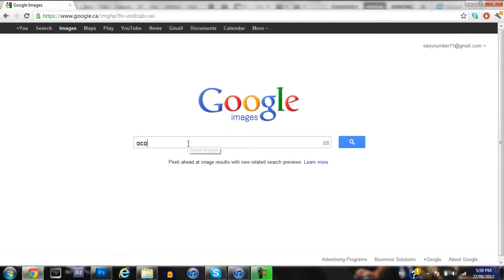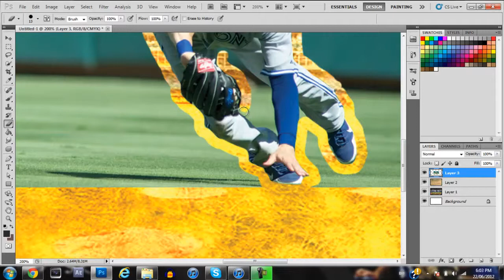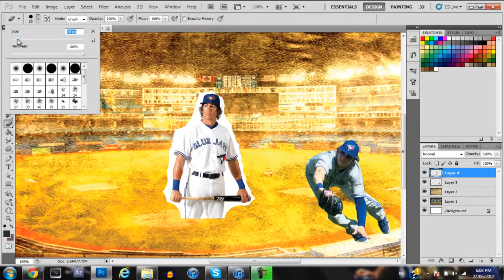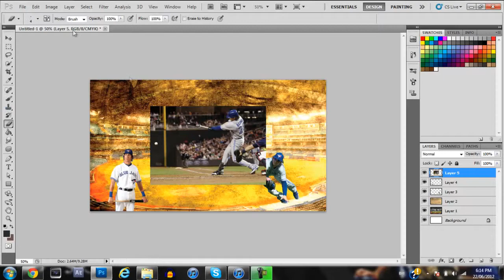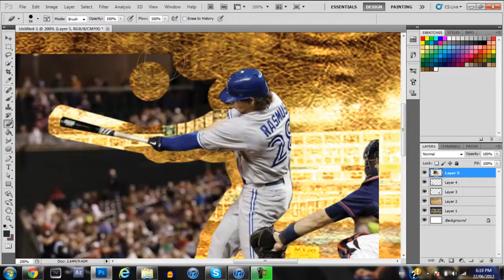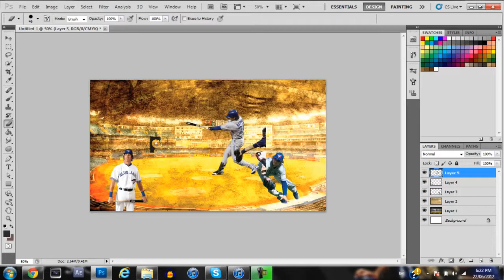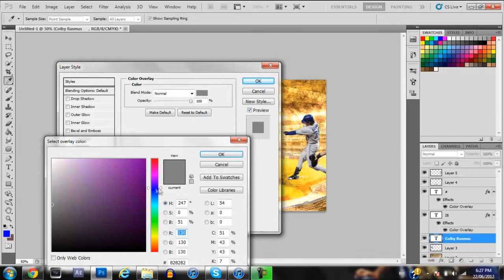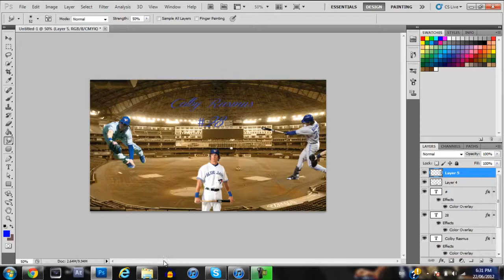Colby Rasmus #28 Speed Art + Download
Can be used as Desktop Background